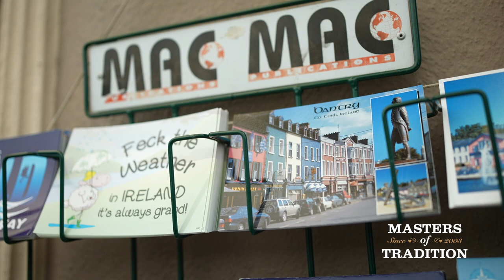Masters of Tradition 2022 - West Cork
Celebrate the last days of summer with a visit to Masters of Tradition which runs from 24 – 28 August in Bantry, Co. Cork. It’s the Festival’s 20th anniversary and as usual, it endeavours to journey to the heart of Irish music and provide a platform where subtle elements of the music can be heard.

As ever, the Festival is headlined by its Artistic Director Martin Hayes, the fiddler from East Clare, whose extravagant virtuosity has brought the tradition to new levels.

Joining Martin Hayes are Cork pianist Cormac McCarthy, concertina player Brian Donnellan, dancer Stephanie Keane, sean-nós singer Saileog Ní Cheannabháin, the Kathryn Tickell Trio, sean-nós singer Lorcán MacMathúna, fiddler Andrea Palandri, fiddler Sorcha Costello, pianist Catherine McHugh, fiddler Daire Bracken, pianist and accordionist Martin Tourish, uilleann piper David Power, violinist Marja Gaynor, Flamenco guitarist John Walsh, concertina player and dancer Caitlín Nic Gabhann, fiddler Ciarán Ó Maonaigh, accordion player Derek Hickey, guitarist Steve Cooney, fiddle player Aoife Ní Bhriain, cellist Kate Ellis and singer Nell Ní Chróinín.